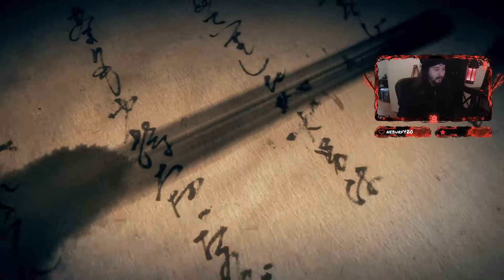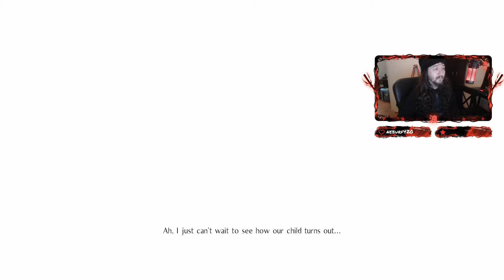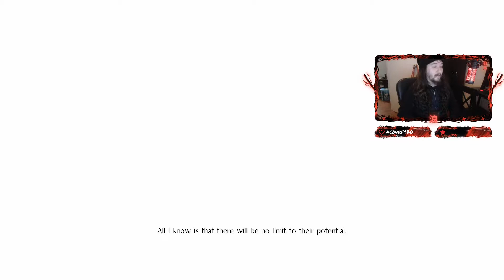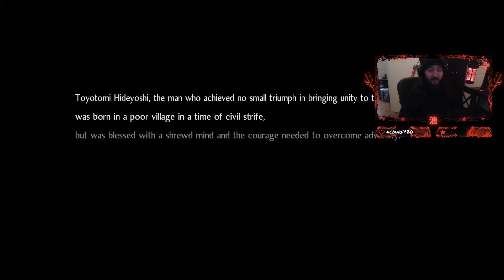Game Chicken Plays Nioh 2: Part 1 - Big Hair, Small Sword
It's not the size that counts, it's how you use it.